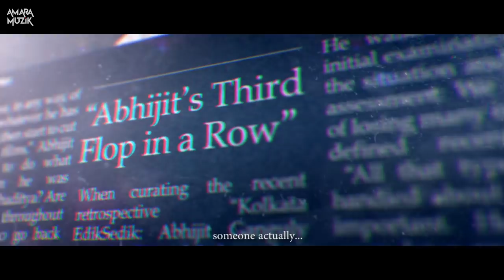NETWORK Official Teaser | Saswata | Sabyasachi | Rini | Indrajit | Saptaswa | Aviraj | Bengali Movie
Presenting the Official Teaser of NETWORK - The Film, a racy thriller set in the backdrop of the media industry featuring Saswata Chatterjee, Sabyasachi Chakraborty, Rini Ghosh, Indrajit Mazumder, Bhaskar Banerjee in the key roles with special appearances by Saayoni Ghosh, Anindya Chatterjee & Darshana Banik. Amara Muzik is the official music label for Network.

Credits
Director - Saptaswa Basu
Story, Screenplay & Dialogues - Rini Ghosh & Saptaswa Basu
D.O.P - Prosenjit Chowdhury
Film Editor - Anirban Maity
Sound design - Shreejit Gupta
Colorist - Debojyoti Ghosh
Vfx - Soumyadip Mukhopadhyay
2nd unit cinematography - Ankkit Sengupta
Promo edit - Soreal Entertainment
Produced by Priti Basu
Production control - Debiprasad Kar
Executive Producer - Tusar Basu
Company - Neo Studios